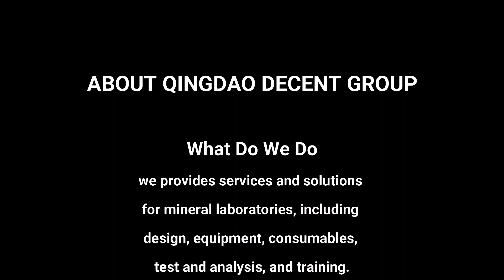DECENT SP Container Laboratory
This DECENT SP Container Laboratory, custom-designed for the Serbian BV Company, is a versatile and compact solution for all the sample preparation needs. It's a turnkey solution that streamlines the sample preparation processes, ensuring precision, efficiency, and safety.

The Container Laboratory is engineered to be a truly mobile solution. You're no longer confined to a fixed location within your facility. Transport this self-contained laboratory to the heart of your operations, to remote field sites, or wherever your work takes you. This agility enhances your ability to conduct on-site sample preparation, ensuring real-time data and rapid decision-making.

Space within the container is optimized to the last inch. We've carefully designed the layout to ensure an efficient workflow. Your team can move seamlessly between workstations, minimizing unnecessary steps and maximizing productivity. This space-efficient design doesn't compromise on comfort or safety, ensuring a conducive working environment.

Our Container Laboratory includes a state-of-the-art dust collection system. It efficiently captures and contains dust particles, safeguarding the health of your staff and protecting the integrity of your samples.